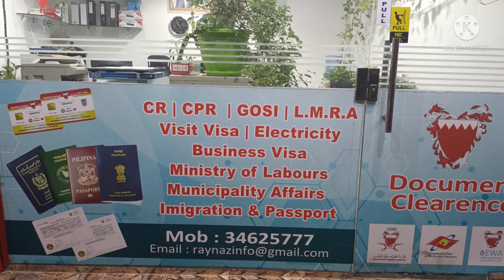എന്റെ first vlog is best experience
Mr pole star
     Follow your dreams, they know the way

#/Bahrain

#/Manama

#/ my first vlog is best experience